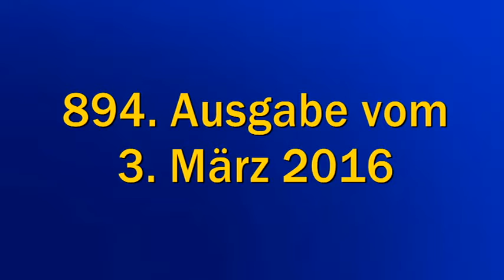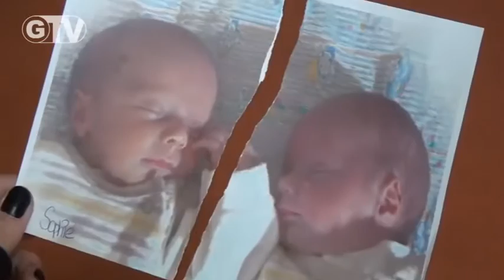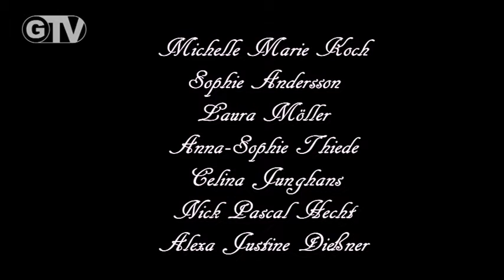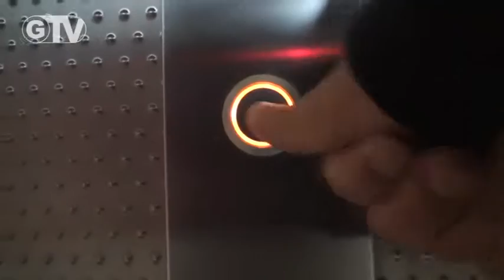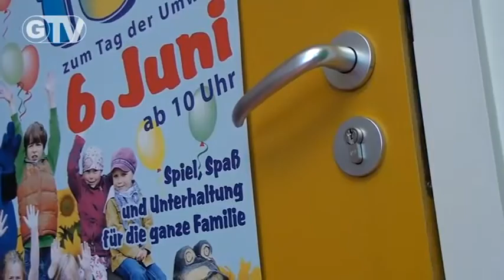894. Sendung / Vereinsversammlung, "Vermisst", "Schreck"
- Vereinsversammlung im Luise Reuter Saal
- "Vermisst"
- "Schreck"